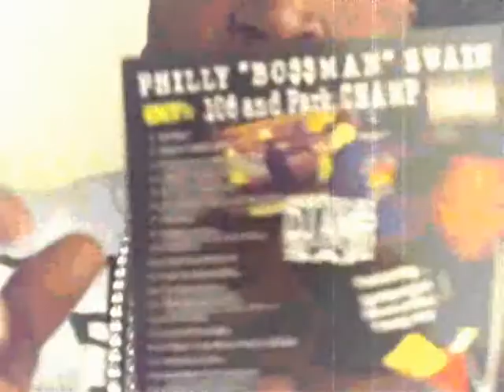SWAIN PHOTO SHOOT 1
MYSPACE.COM/SWAINSTREET